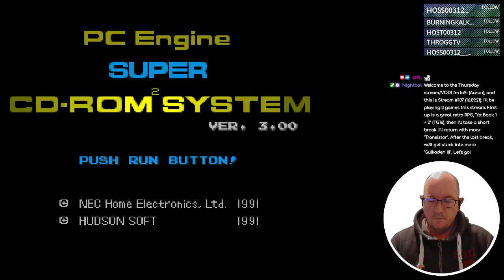Ys: Book I - 17